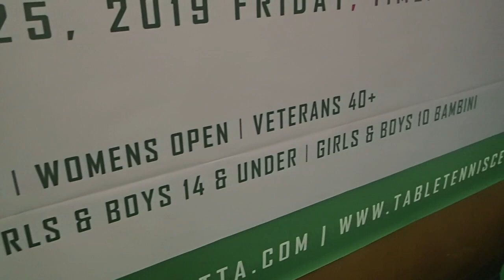OFW PONGER - GREEN PING PONG (The Experience) - #004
Let me walk you thru to this very GREEN initiative sporting event lead by Nityashri Sankaran thru ADTTA/Sportaneous at Al Nahda National School, Abu Dhabi held last October 25th, 2019.